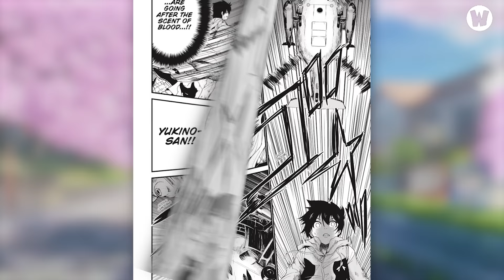Giải Mã Manga Kinh Dị SHIBUYA KINGYO | Khi Cá Vàng Ăn Th*t Người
💬 Script:
🎤 Voice:

Social Media!